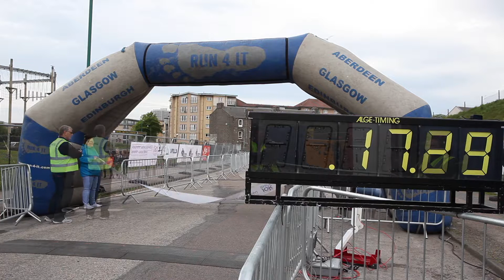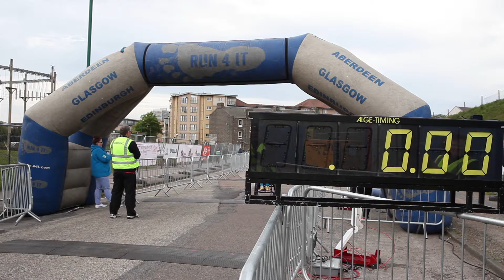BHGE 2018 2k Wheelchair Race FINAL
BHGE 10K 2018 Aberdeen
2K Wheelchair Race
Timings are taken from the starter's gun and not adjusted to the staggered start